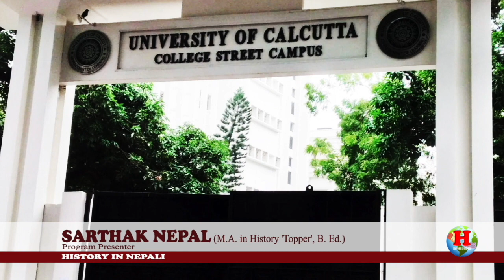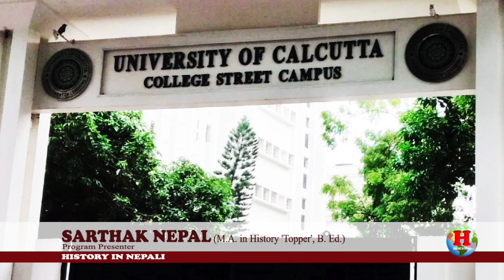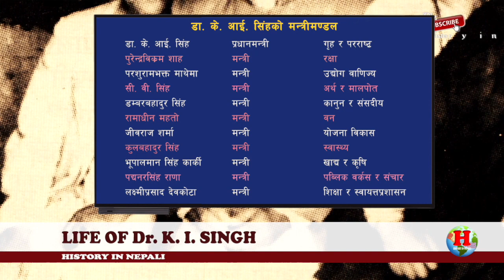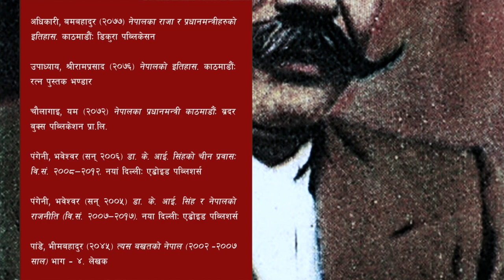GH 63 || How did Dr. K. I. Singh become Prime Minister of Nepal?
King Mahendra invited the leader of the United Democratic Party to form the Government. He could not get support from other political parties, so he formed a cabinet of the United Democratic Party on 26th July 1957.

GH 63 || How did Dr. K. I. Singh become Prime Minister of Nepal? || Who was Dr. K. I. Singh? || Dr. K. I. Singh ||

1. How did Col. Pahalman Singh Basnyat command the Nepali contingent during the sepoy mutiny? || Pahalman Singh Basnyat ||
5. When was the army established in Nepal? || Who was the first chief of the Nepal Army?
7. What happened with the sons of Junga Bahadur Rana? || Junga Bahadur Rana & Sons - Part II ||

The main contents are:
* Kirat Period
* Lichhabi Period